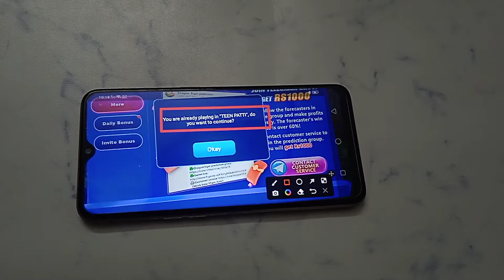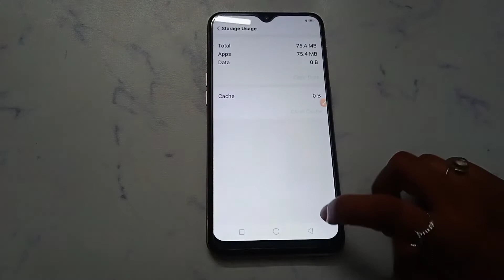You are already playing in 'TEEN PATTI" doyou want to continue? in Teen Patti India Max TP Star